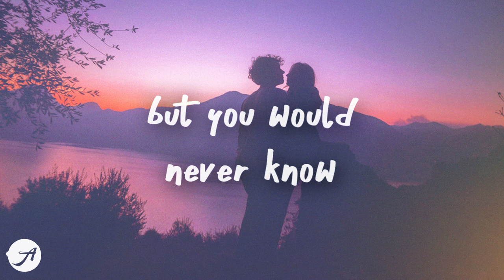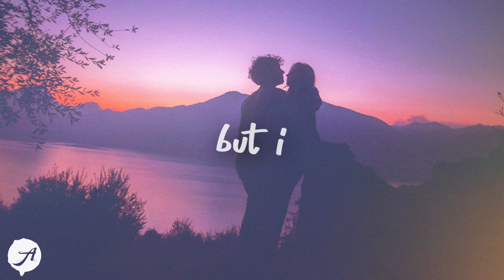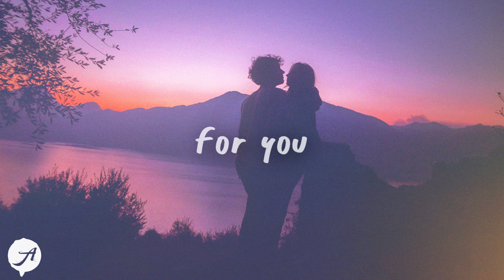Kina - parachute (Lyrics) feat. Finding Hope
Kina - parachute (Lyrics) feat. Finding Hope by Aminium Music
listen ''parachute'' by Kina feat. Finding Hope

Kina and Finding Hope together... really couldn't ask for more 💙

i've seen nights like this before
but you would never know
rain and layin' on the floor
with high high hopes

life is harder now that i know you
and now i'm without
don't you know you're all i think about?

it's like i try to do better, but there's no better you
i try to tell you, but i never follow through
and i, i keep thinking out ways
replay what i'd say to you
'cause i've been falling here for you
with no parachute, mhm-mhm

clock turns two, then tree, then four
and sometimes more
while i wait and hope i'll see
an open door

oh, life is harder now that i know you

it's like i try to do better, but therе's no better you
i try to tell you, but i nеver follow through

yaeow - To Make It Right (Lyrics)
Conor Matthews - Wait For Me (Lyrics)
Charlotte Lawrence - Slow Motion (Lyrics)